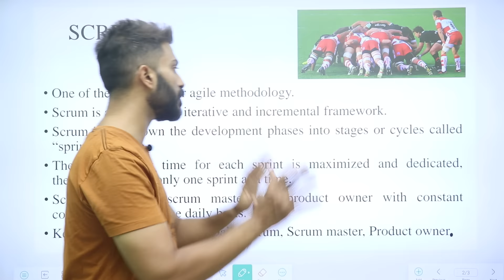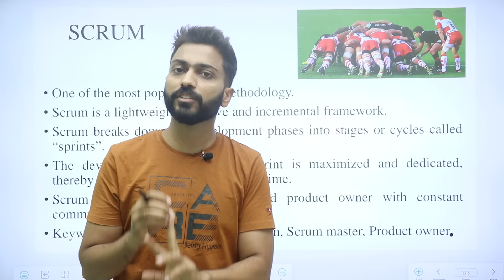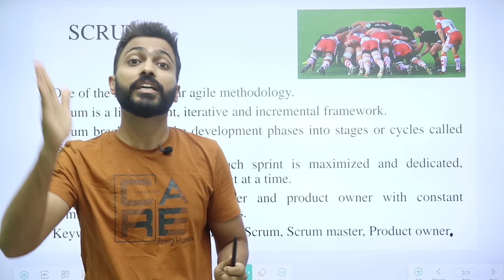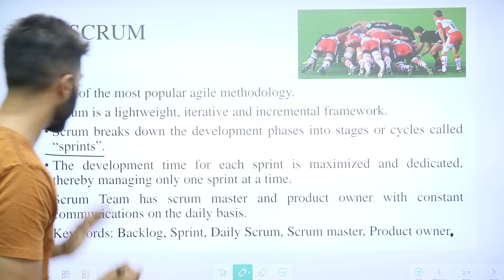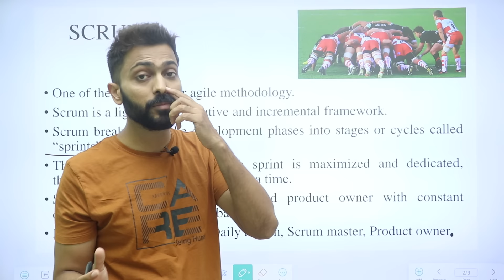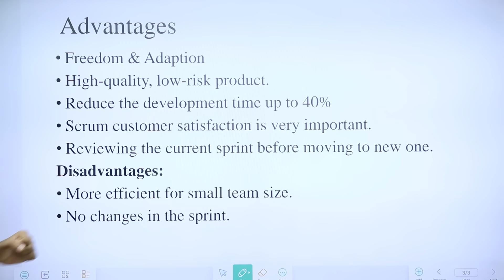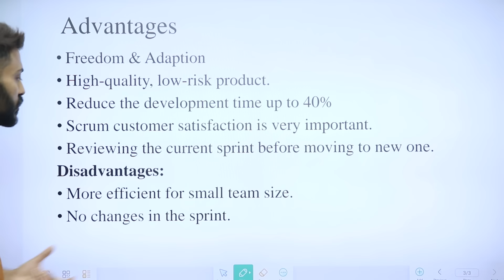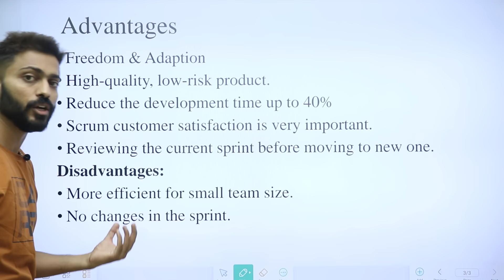SCRUM Model in Software Engineering | Agile Technology